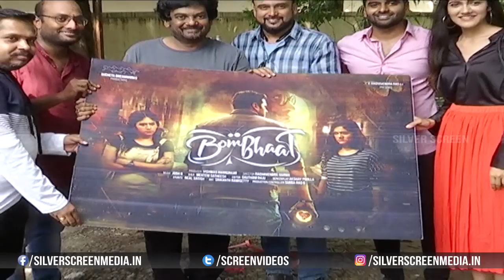Director Puri Jagannadh Launches Bombaat Movie First Look | CharmyKaur | Silver Screen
Watch : DirectorPuriJagannadh Launches BombaatMovie First Look | CharmyKaur | Silver Screen